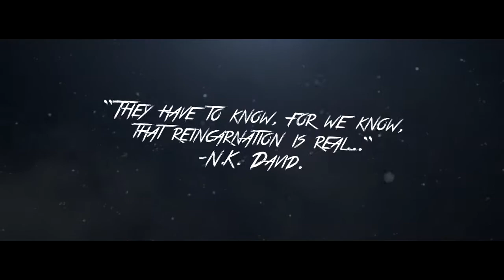The Rebirth - Team vZ Promo by Lambson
Hey guys! This is a little promo I did for vZ - definitely make sure to smash that like button and head over to vZ's channel and sub for some great content that'll be coming from them!

Song:

Kill 'Em All - written by Kevin Rix for Audiomachine